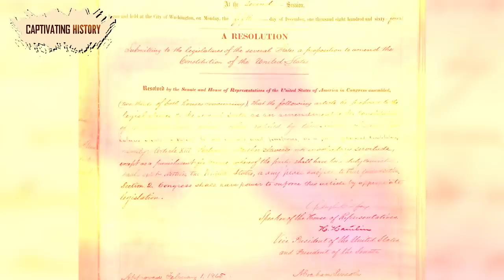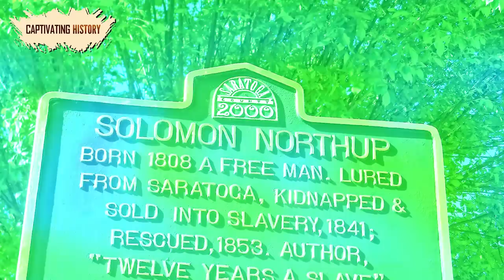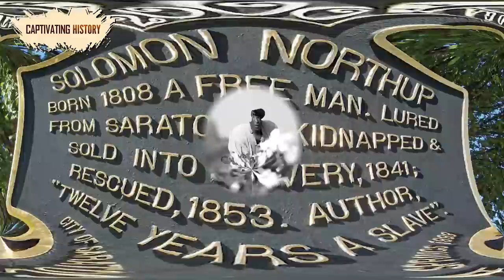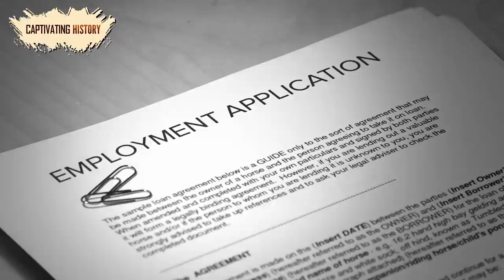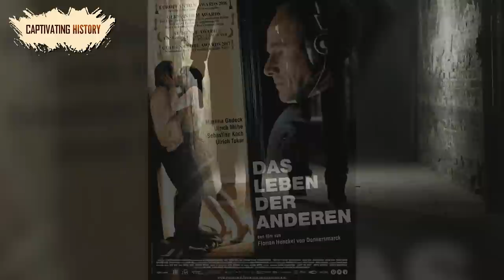10 Movies All History Buffs Should Watch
Movies are not known for their realism, and history buffs love to point out the many inaccuracies that dog historically-set Hollywood blockbusters. However, nothing quite brings a time and a place to live like a good movie.
It is difficult to produce a genuinely entertaining movie while maintaining adequate historical accuracy. However, the viewer can gain visceral insights into history that books and articles cannot provide when it happens.
The following is a list of movies that combine the immediacy of the big screen with a feel for history.